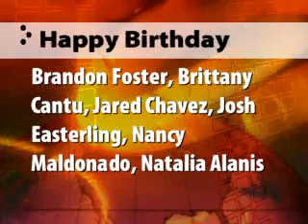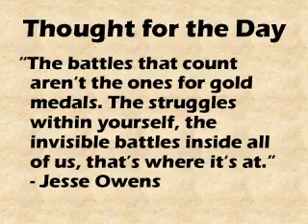THS Wednesday, March 18, 2014